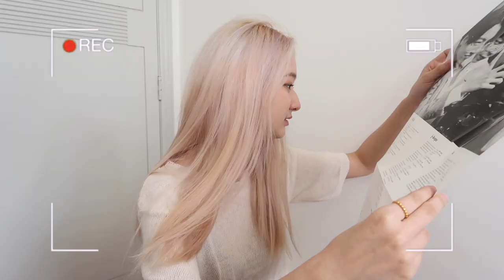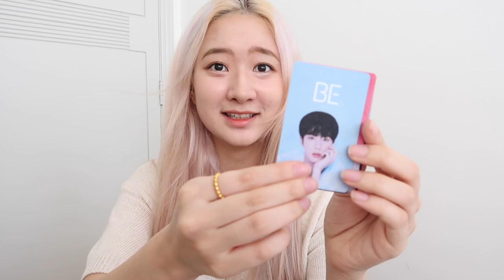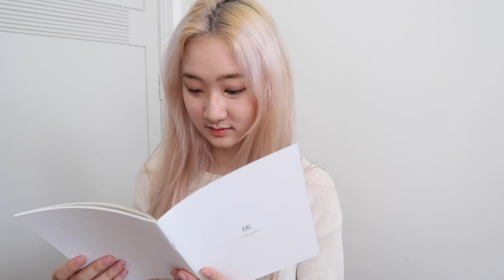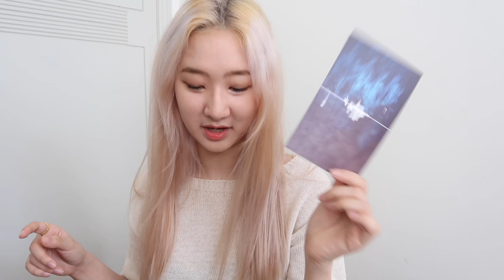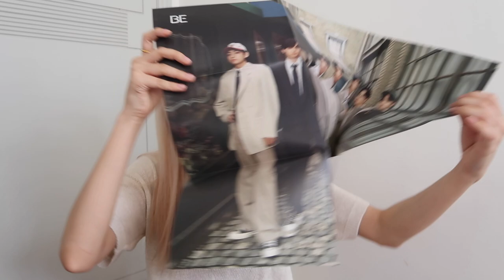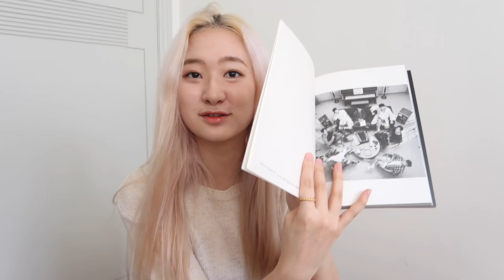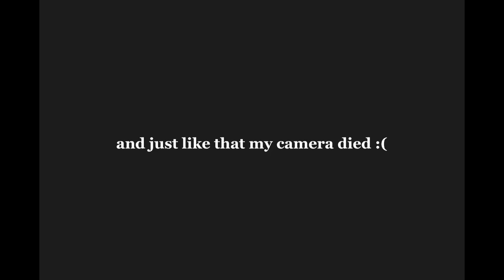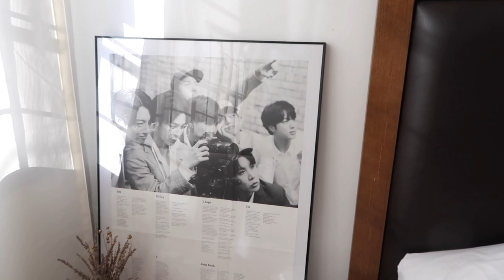VLOG • unboxing BE album & framing bts poster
hello everyone! my name is dabi and I'm based in the Philippines.

shopee products.

(sadly, they raised the price. i got mine for 1,058php)

music.

Filmed&Edited by Dabi Kim